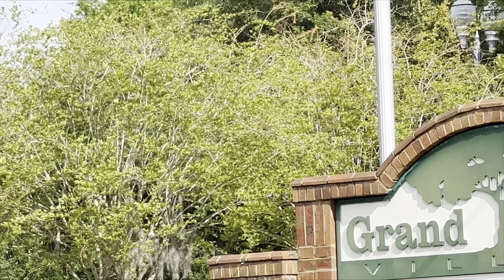Windermere cars and coffee exits 3/20/22